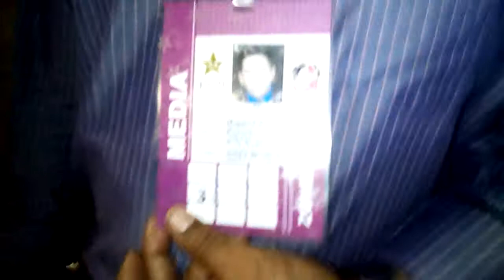Westindies match in national stadium